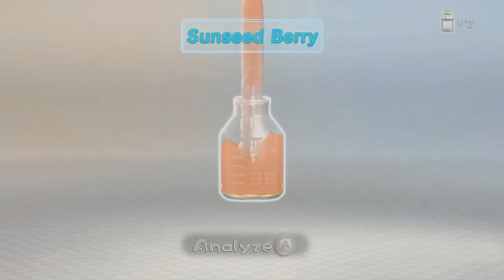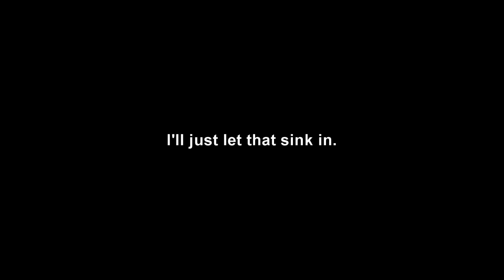Pikmin 3: Latest Nintendo Direct Footage Analysis!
The cherry apocalypse starts. on day 13.

BONUS THOUGHTS
Because of the icey world seeming to melt, it could be possible that all (or most) of the maps are connected and you can run to each one...though it might take a while.
This idea is also supported by the earth icon on the KopPad. Maybe it allows you to zoom right out enough so you can see all of the maps and how they connect to each other.

For the onion, maybe new pikmin are found by finding their pellets and sending them to the onion, then it creates the new pikmin. This seems to be what happened to the winged pikmin as we see their introduction under the onion. Still, that could merely be challenge mode, like we found the rock pikmin in the medusal slurker.

Why does the days keep skipping to 13? Well, I think that part of the story forces you to change groups! We see day 1 in two perspectives, but maybe on day 12, 11, 10 etc you play as Olimar, Louie and Character D (who I'm tempted to call Dave)

What about the mechanics of the other group? The Kopaians clearly are feeding Kopai and using the fruit as a food source, so they need juice to survive. But what about Olimar? His planet isn't starving, so maybe he just there for another reason..what could it be? I also think that because he doesn't need to be on the planet 24/7 (Like Alph, Brittany and Charlie) he and the others will fly off the planet again back to Hocotate occasionally. This could possibly start on day 13 and that's why you play as the Kopaians again; Olimar and his crew have left the planet at this point.

With the data box revealing 5 pikmin, Olimar's group could instead have reds, yellows, blues, purples and whites (identical to Pikmin 2) and could also be a possibility because the primary colour pikmin are the most common.